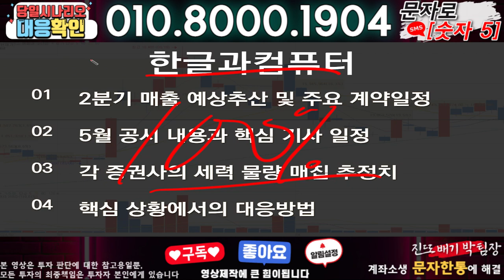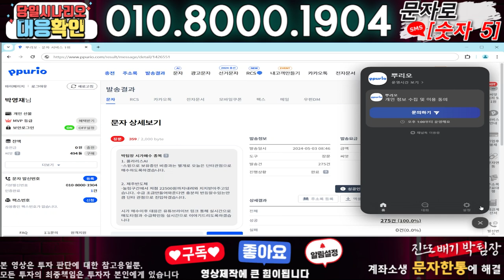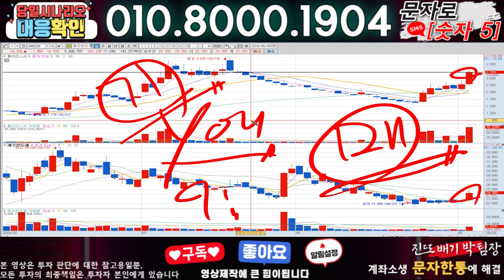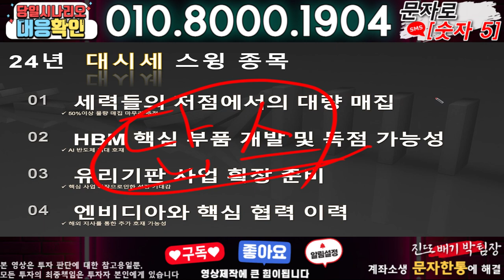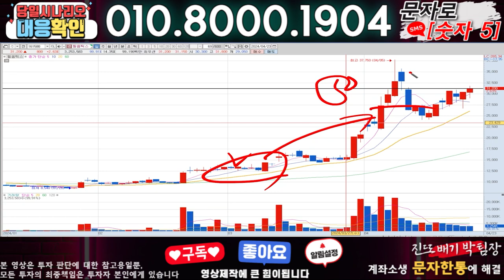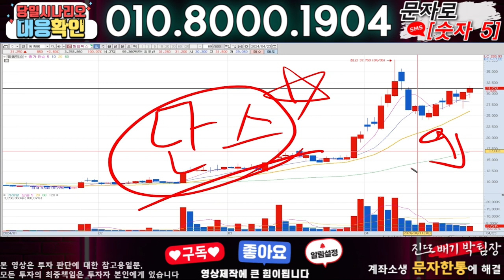한글과컴퓨터 ) 3분전 기습속보-공식입장발표!! 무슨일인가?